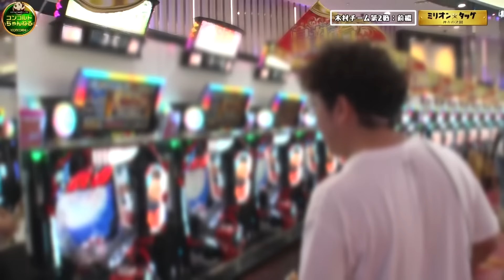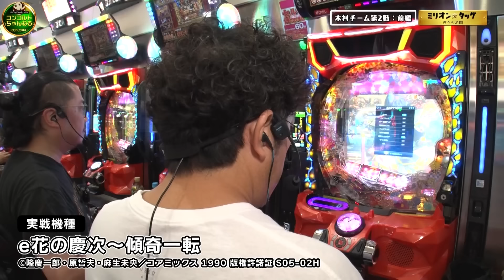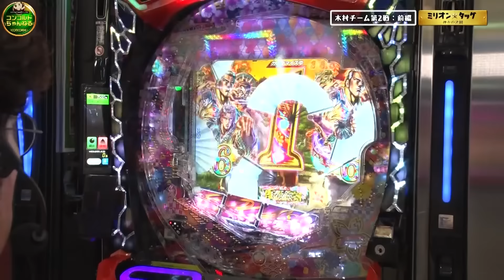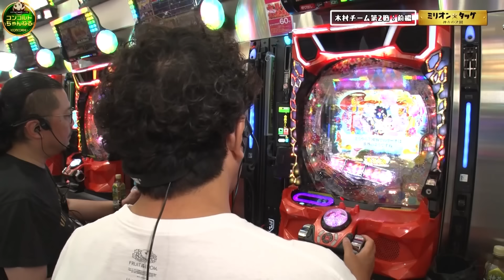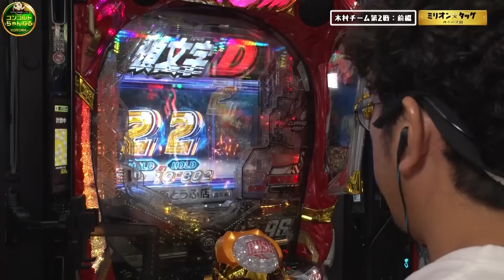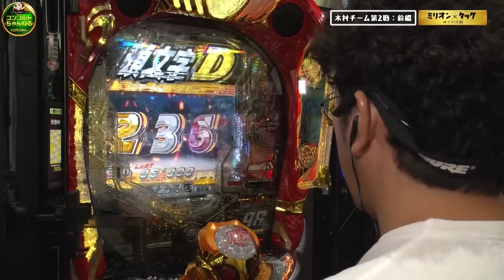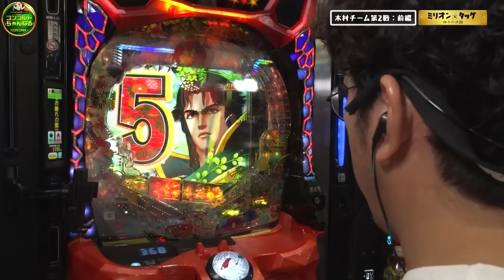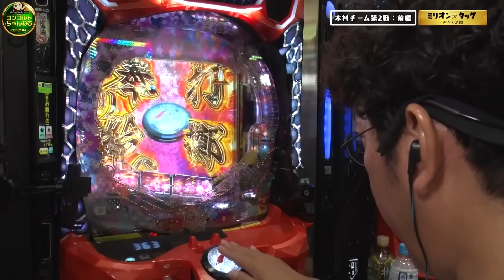朝10時にラッキートリガー!? 縦横無尽に当てまくる!!【ミリオン★タッグ シーズン7 #15】木村魚拓×ウシオ（2戦目・前半）e花の慶次〜傾奇一転 P頭文字D 2nd[パチスロ・パチンコ]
木村魚拓×ウシオチームの2戦目前半!!
自由奔放の立ち回りでヒキを魅せる!?

≪日曜日配信≫
夫☞木村魚拓・松本バッチ・嵐・ジロウ・くり
妻☞青山りょう・水樹あや・森本レオ子・倖田柚希・河原みのり